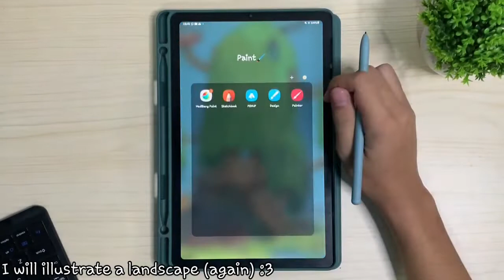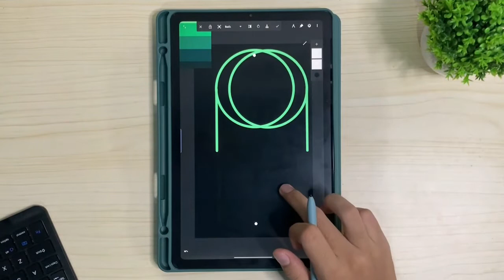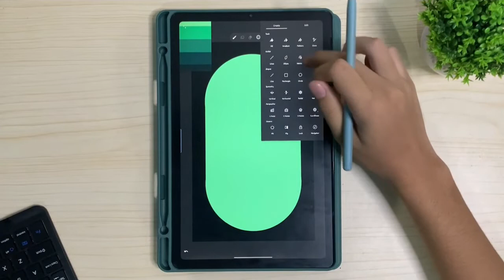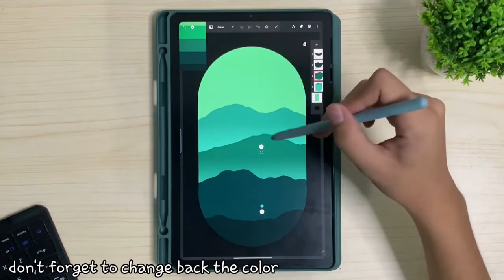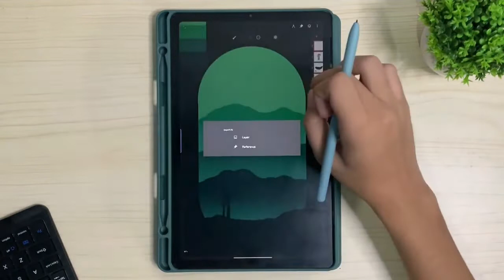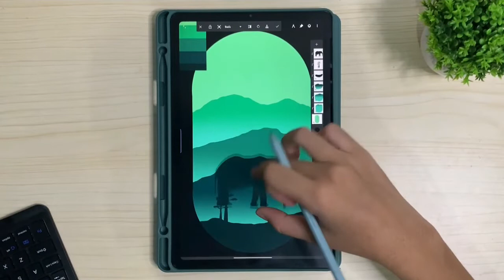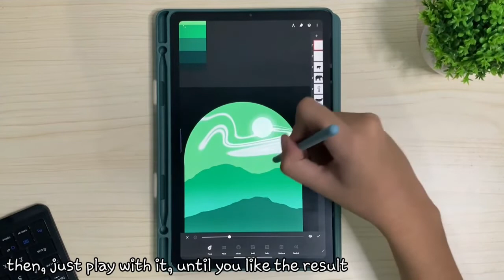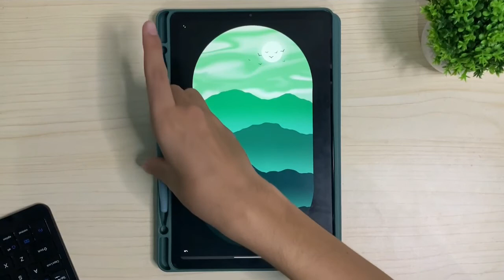DRAWING | LANDSCAPE ILLUSTRATION | INFINITE PAINTER | SAMSUNG GALAXY TAB S6 LITE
Drawing landscape on samsung tab s6 lite